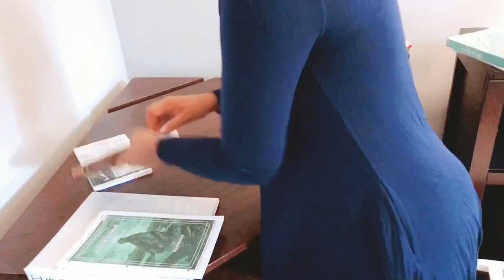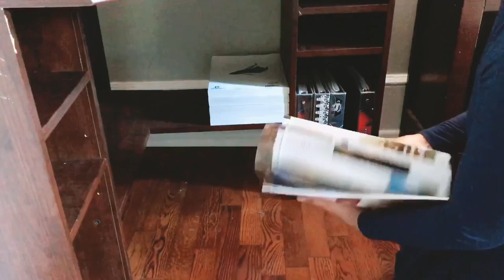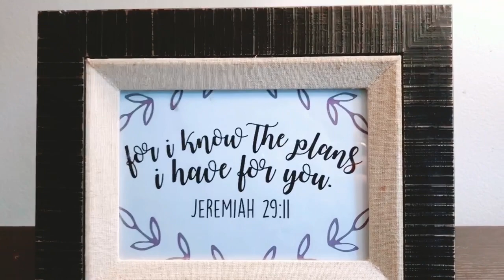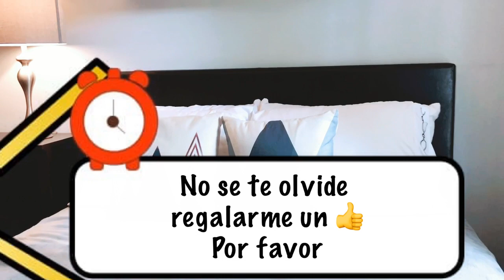EL CUARTO DE MI HIJO ADOLESCENTE || INSPÍRATE CONMIGO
Buenos días , mis reynas espero les guste este vídeo...
Las quiero feliz  y bendecido dia. A todas  ♥️

Bendiciones 🙏🏻
Feliz Martes  ☆

Love , Pilar♥️

Mi
Aspiradora Cordless Vacuum, GOOVI Stick...

              Mi trapeador

Mi dirección

Bendiciones !!
- Pilar ♥️